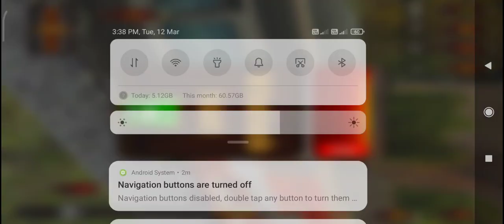Rail Sim Gameplay Android Indian Train GameNew Update Released Bharath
Rail Sim Gameplay Android Indian Train Game
New Update Released Bharath